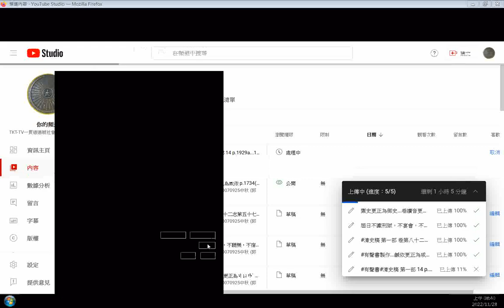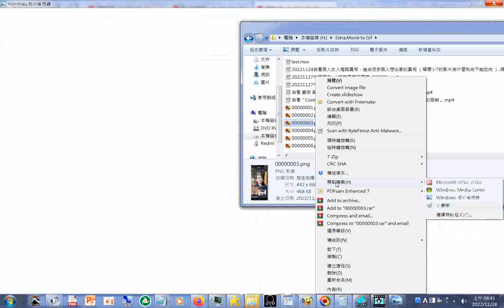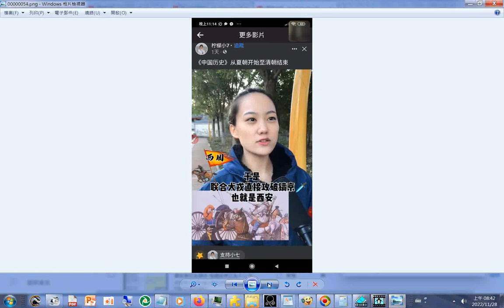Extra Movie to Gif 20221128 中國歷史（操作例子是參考檸檬小7的影片，先螢幕錄影再用#格式工廠 轉為wmv檔#歡迎按讚分享訂閱#youtube#分享